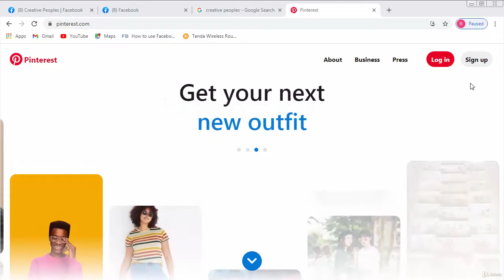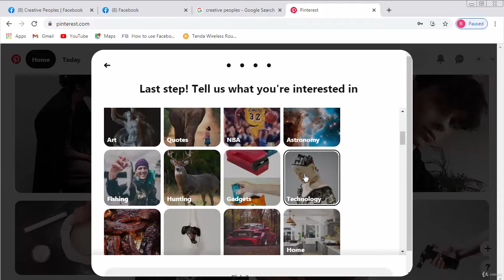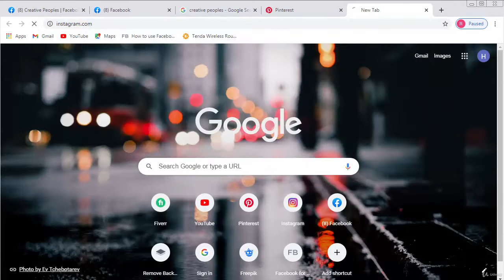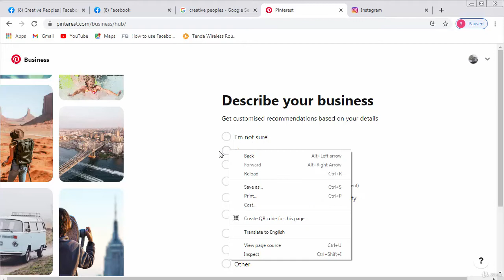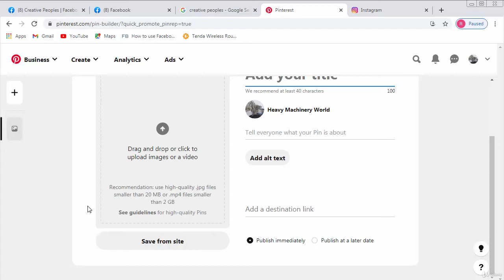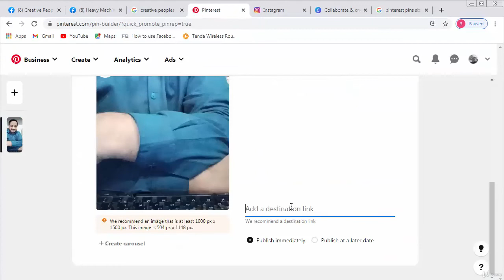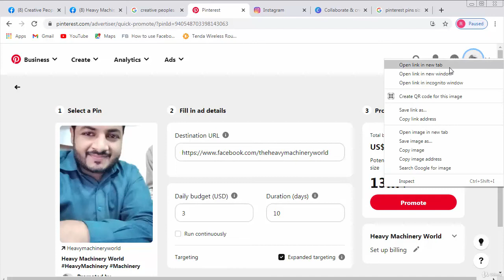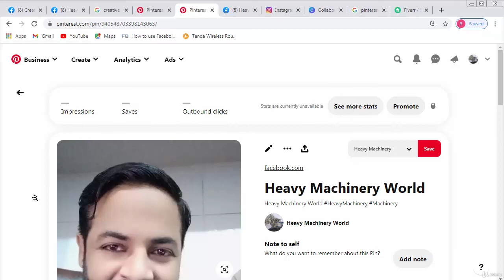Section 2 Pinterest Marketing Pinterest مارکیٹنگ, Lecture 2 How to Setup & manage Pinterest Busi.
In this lecture you will learn about Pinterest and How to Setup and Manage Pinterest Business